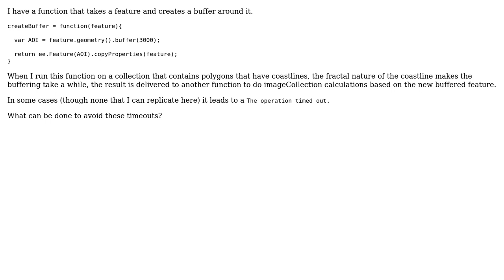GIS: Earth Engine how to avoid timeout for buffer calculation?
With thanks & praise to God, and with thanks to the many people who have made this project possible! | Content (except music & images) licensed under CC BY-SA | Music | Images & others | With thanks to user Sean Roulet user Kuik and the Stack Exchange Network Trademarks are property of their respective owners. You are responsible for your own actions.